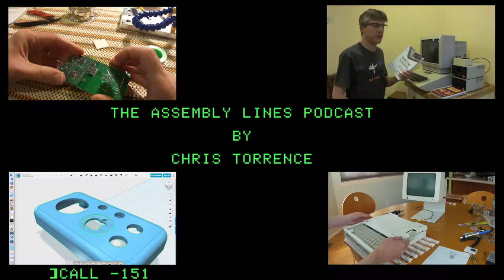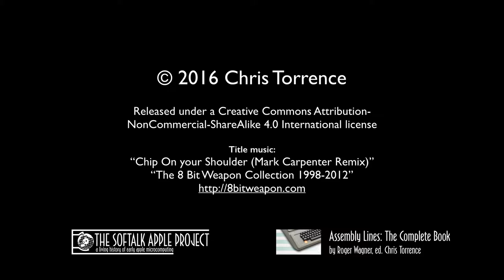Assembly Lines #25: Apple //c Volume Control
Learn how to replace the volume control on your Apple //c.

For the title song, special thanks goes to Michelle and Seth Sternberger for permission to use their song “Chip On your Shoulder (Mark Carpenter Remix)” from “The 8 Bit Weapon Collection 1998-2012”,